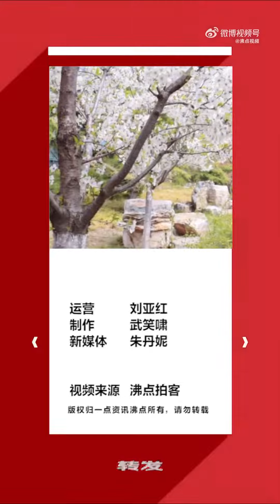南京城管强行拖走小贩？城管科：商贩被多次举报 不存在暴力执法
4月12日，江苏南京，何先生路过玄武区王家湾地铁站1号出口时，发现5位着便衣人员围住一卖关东煮老人，与老人发生争执，他上前阻拦。何先生表示，自己是退役军人，一开始以为在暴力犯罪才上前阻拦，争执之下，又来了一批穿制服的的人试图将老人带走。14日，玄武湖街道办事处城管科工作人员表示，该摊贩曾多次被举报，工作人员全程是正常执法，有记录仪全程记录。